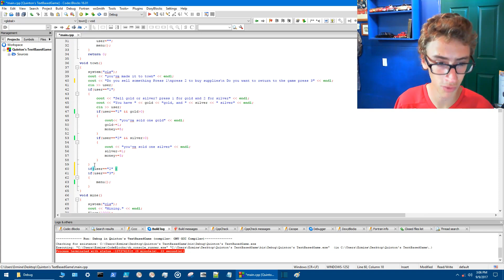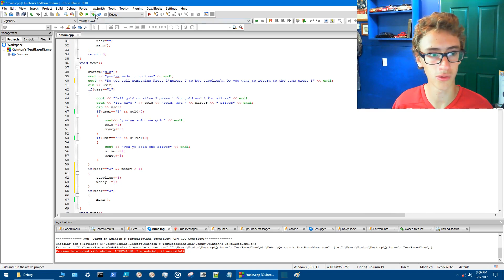C++ Text Based Game Tutorial Day 5 : Programming Out of Debt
How to make a text based game in C++, day 5. Debugging the player debt glitch, and programming a supplies function. C++ programming tutorials with Herman the Ermine.